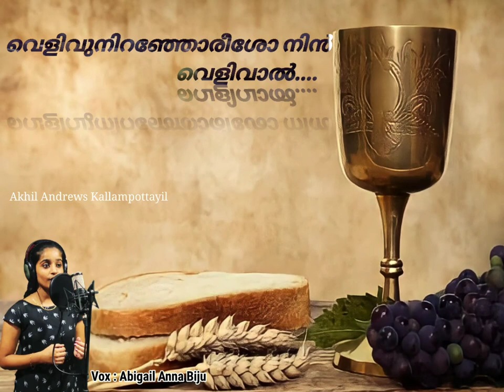Velivuniranjoreesho Nin Velival | വെളിവുനിറഞ്ഞോരീശോ നിൻ വെളിവാൽ | Syriac Song | Abigail Anna Biju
*(സുറിയാനി)*

ബ്നുഹ്റോക് ഹോസേനാൻ നുഹ്റോ യേശു മ്-ലേ നുഹ്റോ
ദാത്തു നുഹ്റോ ശാറീറോദ് മൻഹാർ ല്കുൽ ബെറ്-യോൻ
അൻഹാർ ലാൻ നുഹ്റോക് ഗായോ
സെമ്ഹേ ദാബോ ശ്മായോനൊ.

ഹസ്-യൊ കാദീശൊദ് ഓമർബ് മെദ്-യോ റായ്നുഹ്റോ
ക്ലീ മേനാൻ ഹാശേ ബീശേ ഹൂശോ ബെസ്നായോ
ഹബ്-ലാൻ ദബ്ദക്-യൂസ് ലേബോ
നേബെദ് ബോദെദ് കീനൂസോ.

ആലോഹൊദ് കാബേൽ എമ്റെദ് ഹോബേൽ താമീമോ
കുർബോനെദ് നുഹ് സാദീകൊ ദെബ്ഹേ ദബ്റോഹോം
കാബേൽ സൗമാൻ വസ്-ലൂസാൻ
ഫാനൊബ് റഹ്-മൈക് ശേലോസാൻ.

താവ് ഹാത്തോയെ എസ്കാശാഫ്‌ വബ്ആവ് ശുബ്കോനോ
ദഫ്‌തീ ഉ തറ്‌ എദ് മൊറ്-യൊ ലൈനോദ് നോകെശ്ബേ
കുൽ ഐനോദ് ശോഏൽ നോസേബ്
വദ്ബോഎ മേസീഹേബ് ലേ.

ബെദ് മോർ ദുകറോനോതോബോ ല്ആനിദേ മ്ഹൈമ്നേ
ദേക്കാൽ ഫഗറോക് കാദീശോ വെശ്ത്തീ ദ്മൊക്ക് ഹായോ
വന്ഖൂമുൻ മെൻ യാമീനോക്
ബ് യൗമോദ് ദൊനഹോ റാബൂസോക്

വിശുദ്ധ കുർബാനയിൽ ആലപിക്കുന്ന ഒരു ഗാനം..

Vocal :- Abigail Anna Biju
video editing : Akhil Andrews Kallampottayil

Akhil Andrews Kallampottayil    ܐܰܩܺܝܠ ܐܰܢܕܪܽܘܣ

** Important **